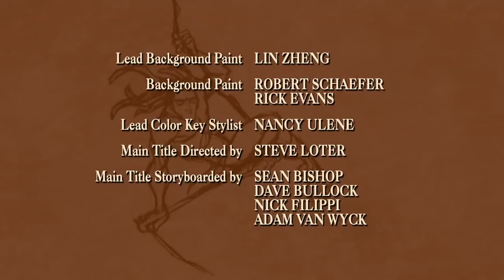La Leyenda de Tarzan - Capitulo 4 (Capitulo Completo)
La Leyenda de Tarzan - Los fugitivos (Capitulo Completo)